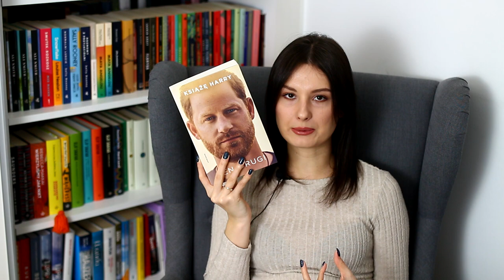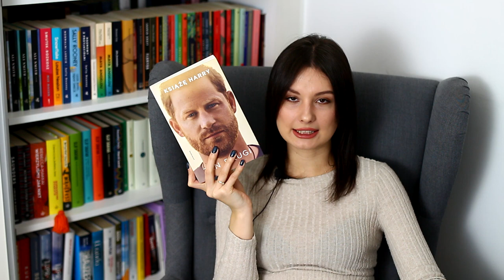KRÓLEWSKIE DRAMY W BIOGRAFII KSIĘCIA HARRY'EGO! 🙀👑O czym właściwie jest "Ten drugi"? 🧐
Cześć! Zapraszam na omówienie autobiografii księcia Harry'ego. Czy dramy i historie o odmrożonych częściach ciała to wszystko, co można w niej znaleźć? Miłego oglądania! ❤

‼ Film powstał we współpracy z wydawnictwem Marginesy ‼